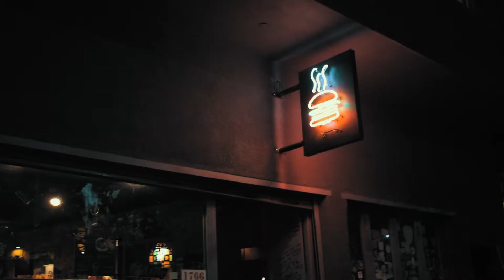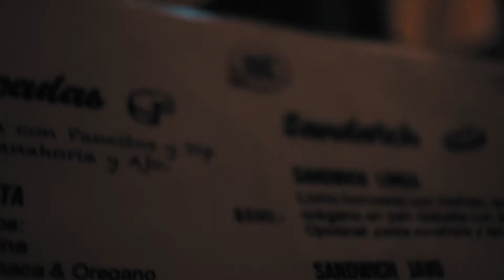EducAR Explorer #12 - Plaza Serrano e um bar de vinhos pra todo mundo!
Fala, gurizadinha!

Nesse vídeo mostramos a parte bohemia e interessantíssima de Palermo! Plaza serrano e um bar de vinhos que todo mundo pode ir!! Sigam deixando dicas e sugestoes do que vcs querem ver e saber de Baires! Estamos juntos.

Bar: @docbardevinos